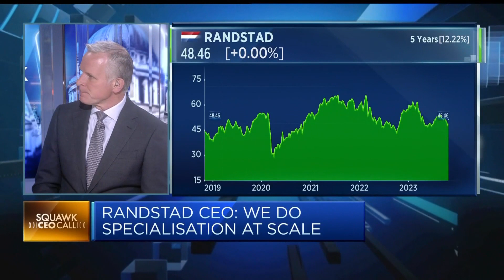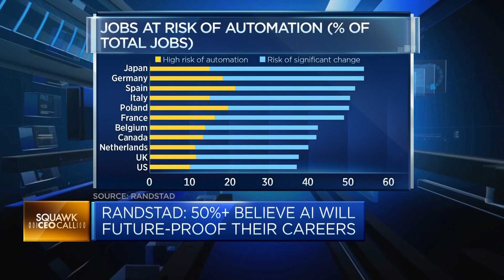Talent is scarce, Randstad CEO says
Randstad CEO Sander van ‘t Noordende emphasizes the company's large-scale specialization.